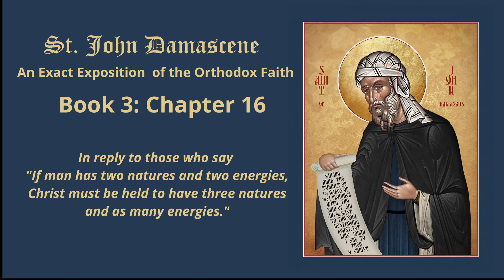In reply to those who say "If man has two natures and two energies, ...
In reply to those who say "If man has two natures and two energies, Christ must be held to have three natures and as many energies."
Book 3 of "An Exposition of the Orthodox Faith" by St. John Damascene is focused on Christology, the study of the nature and person of Jesus Christ.
St. John Damascene begins by affirming the orthodox belief that Jesus Christ is both fully God and fully man, emphasizing that these two natures are united in one person, without confusion, change, or separation. He also discusses the role of the Holy Spirit in the conception and birth of Christ, emphasizing the importance of the Virgin Mary in the Incarnation.
He then goes on to explore various aspects of Christ's life and ministry, including His baptism, miracles, teachings, and Passion. He emphasizes the importance of Christ's death and resurrection for the salvation of humanity, arguing that through these events, Christ conquered death and made it possible for human beings to be reconciled with God.
St. John Damascene also addresses various heresies that emerged in his time, such as Nestorianism and Monophysitism, which denied the full humanity or divinity of Christ, respectively. He argues against these heresies and defends the orthodox understanding of Christ as the Son of God and the Savior of humanity.
Overall, Book 3 provides a detailed exposition of Christology, emphasizing the importance of Christ's Incarnation, life, death, and resurrection for the salvation of humanity. It also demonstrates St. John Damascene's skill in engaging with theological controversies and defending the orthodox faith.